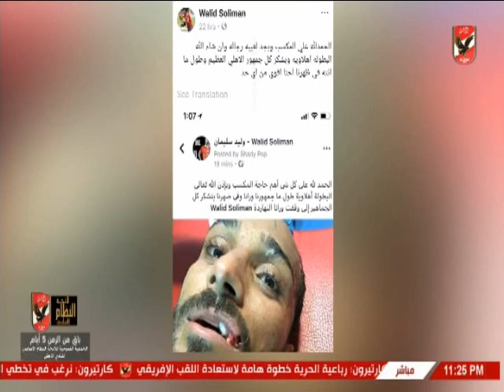سيد عبد الحفيظ : على كل الناشئين التعلم من موقف وليد سليمان بالامس